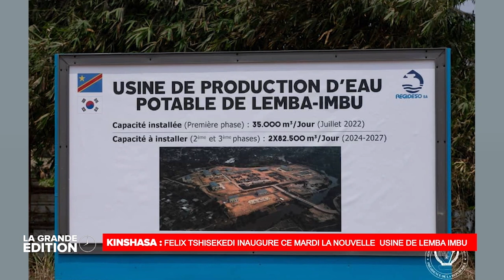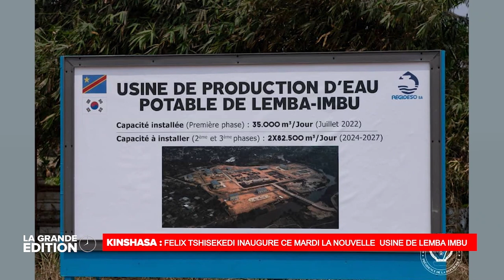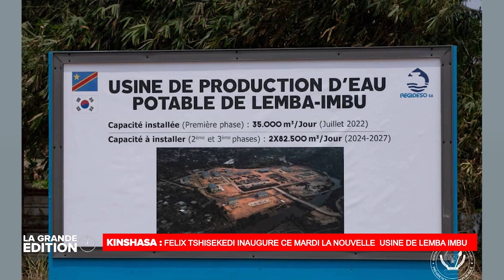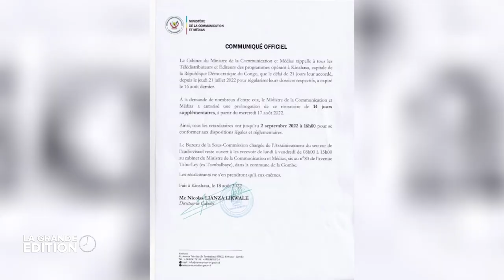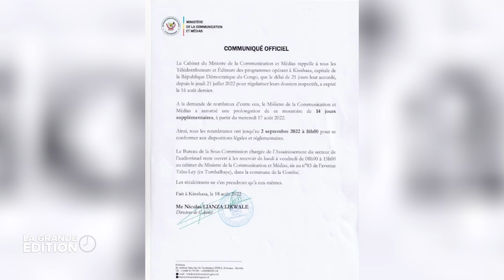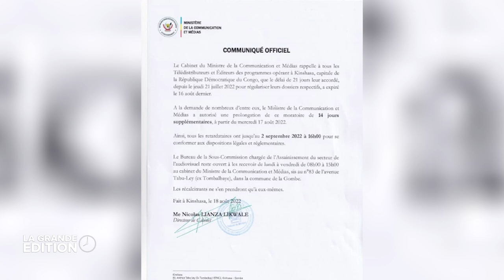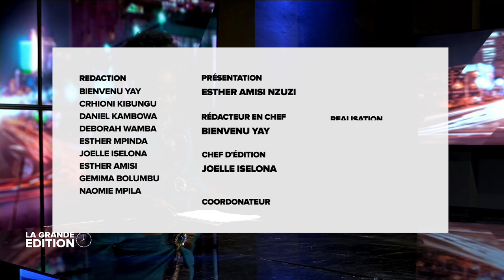LAVE PAR LA JUSTICE, VITAL KAMERHE RENOUE CE LUNDI AVEC LES ACTIVITES POLITIQUES AU SEIN DE L'UNC